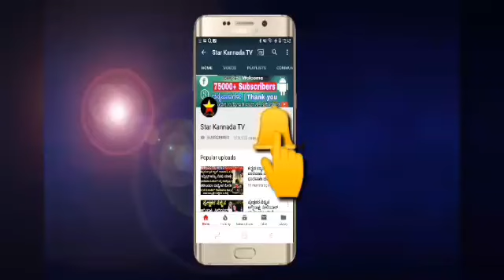ಕನ್ನಡದ ಖ್ಯಾತ ನಟಿ | kannada actress | famous kannada actress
ಕನ್ನಡದ ಖ್ಯಾತ ನಟಿ

kannada actress

top kannada actress

famous kannada actress